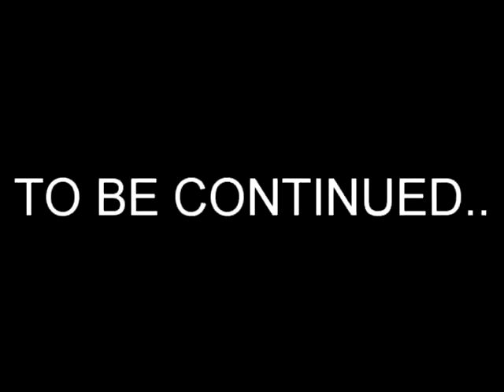Filipino Jumper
ano kaya kung kaya mong mag teleport?
malulugi cguro gasoline at oil companies.

"Inspired By the movie "JUMPER".

Mag effort din  kyo hit "LIKE" nman... hirap mag edit eiy..